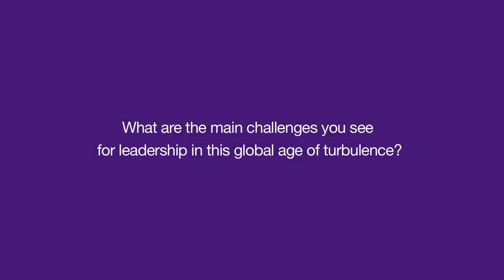CISL Global Leadership Summit 2024 Conversations | Professor Shruti Kapila, University of Cambridge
Professor Shruti Kapila, Summit Co-Convenor and Professor of History and Politics at the University of Cambridge discusses the challenges for global leadership in the age of turbulence at our Summit and forging impactful dialogue for global sustainability goals.